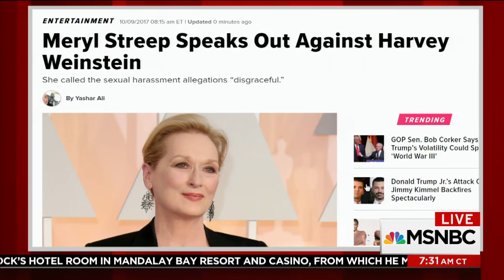Meryl Streep Weighs In On Harvey Weinstein's Sexual Harassment Allegations | Morning Joe | MSNBC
In a new Huffington Post statement, actress Meryl Streep spoke out against Harvey Weinstein, calling the sexual harassment allegations against him 'disgraceful.'